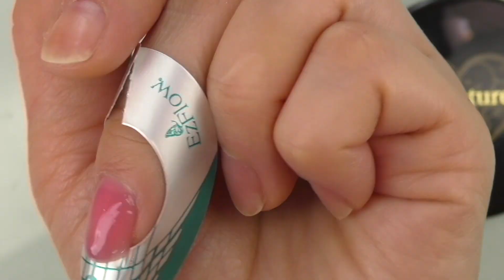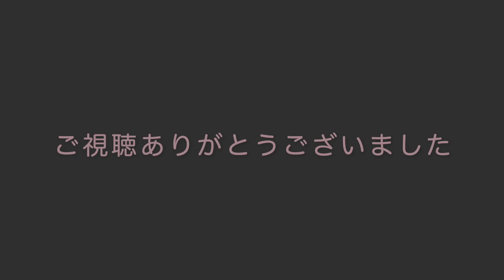クリアフレンチ・春ネイルに！可愛いピンクネイル・HOW TO DO NAIL ART / Gel Nail Design 2019 / Amazing Nail art Design !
長さ出しを全てソークオフジェル（アセトンでオフできるジェル）
だけで作るクリアフレンチネイルのやり方です

ホログラムと押し花が可愛い春らしいネイルアートデザインになっています

主にグレースジェル『 Grace gel 』を使用しています
春ネイルにおすすめのクリアフレンチネイル・押し花入りのネイルデザインです

春のブライダルネイルやウエディングパーティーの
お呼ばれネイルにもおすすめです

セルフネイルや
ネイルサロンへの持ち込みデザインとしてもお使い下さいね。

Beautiful Japanese Nail !!

Easy And Cute Nail Art Design 2020 !